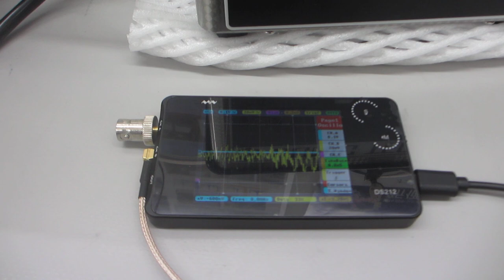超音波の音圧測定実験（超音波システム研究所）